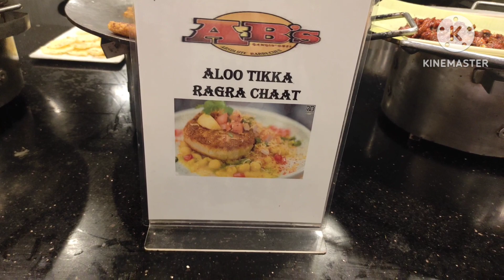Pihu and My birthday 🎂celebration||Special dinner🍽||देखो हमारे घर कौन आये हुए birthday पे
Hello beauties welcome to my channnel...
I am sujata sahoo from odisha but staying in chennai.

video pasand aya to kya karna he pata he na.